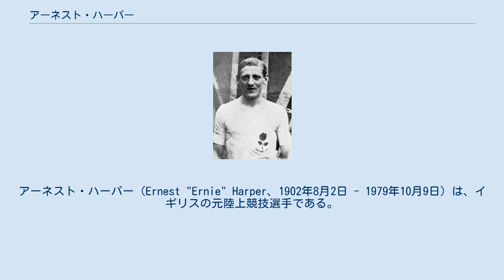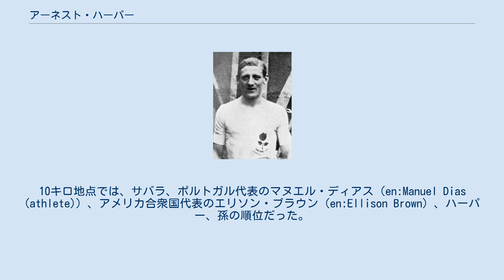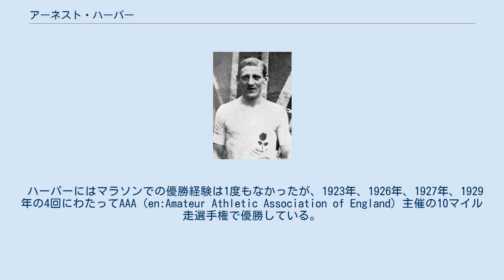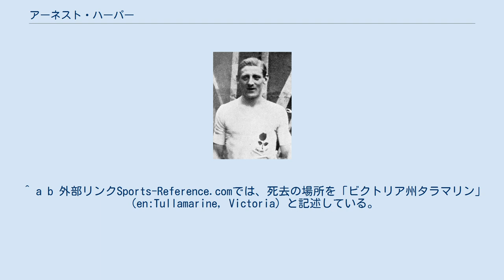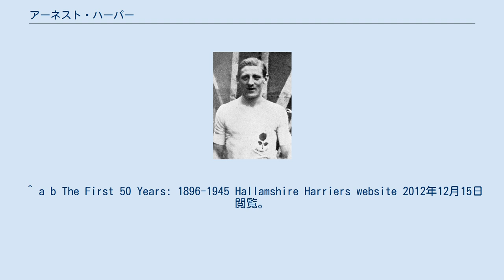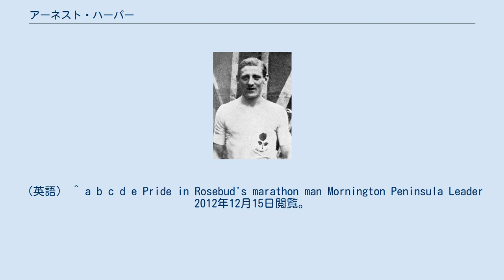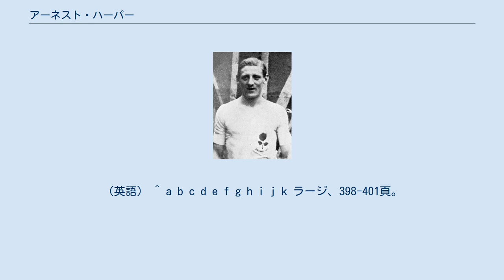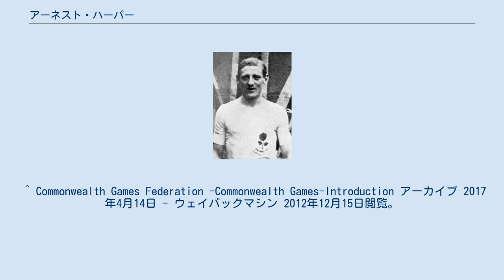アーネスト・ハーパー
アーネスト・ハーパー（Ernest "Ernie" Harper、1902年8月2日 - 1979年10月9日）は、イギリスの元陸上競技選手である。
彼は、オリンピックの陸上競技にイギリス代表として3回出場した。
そのうち1936年ベルリンオリンピックのマラソンでは、日本代表として出場した孫基禎に続いて2位に入り、銀メダルを獲得した。
 アーネスト・ハーパーは、1902年にダービーシャー州のチェスターフィールドで生まれた。
若いころから粘土鉱山で働き、陸上競技を始めたのは10代後半になってからのことであった。
ハーパーは1896年創立のスポーツクラブ、ハラムシャー・ハリアーズ（Hallamshire Harriers）に加入した。
 彼は陸上の長距離走に才能を発揮し、1924年パリオリンピック、1928年アムステルダムオリンピック、1936年のベルリンオリンピックの合計3回、オリンピック陸上競技のイギリス代表として出場している。
ハーパーは11歳のころからの喫煙者であり、レース中の水分補給については筋肉が痙攣するという理由で拒んでいたという。
 パリオリンピックでは、10000メートル走とクロスカントリーに出場した。
10000メートル走では31分秒0の記録で、完走16人中の5位に入った。
この大会でのクロスカントリーは40度以上の酷暑の中で実施され、サバイバルテストの様相を呈した。
ハーパーは個人競技で4位（出場38人中完走15人）に入ったものの、団体競技 では彼以外の完走者がいなかったため、イギリスチームは順位なしに終わった。
 4年後のアムステルダムオリンピックでは、マラソンのみに出場した。
競技は8月5日の午後3時14分にスタートし、ハーパーは2時間45分44秒の記録で完走者57人中の22位に入った。
 続くロサンゼルスオリンピックには、病気のため出場しなかった。
1936年のベルリンオリンピックでは、マラソンのみに出場した。
ハーパーは前回ロサンゼルスオリンピックの金メダリスト、アルゼンチン代表のファン＝カルロス・サバラやフィンランド代表のエルッキ・タミラとヴァイノ・ムイノネン（en:Väinö Muinonen）、日本代表として出場した孫基禎などとともに優勝候補に挙げられていた。
このときハーパーは既に34歳になっていて、レースの際には皺深い顔に苦悶の表情を浮かべながら走っていた。
 オリンピックの開催中、ベルリンでは曇りがちで涼しく過ごしやすい気候が続いていた。
選手たちにとって不運なことに、マラソン競技当日の8月9日になって不意に暑さが戻り陽射しも強くなった。
レースは27の国から56人の選手が出場して午後3時にスタートし、早速サバラが非常に速いペースで飛び出した。
当日の天候を考慮に入れた他の選手たちは、あえて彼について行かなかった。
10キロ地点では、サバラ、ポルトガル代表のマヌエル・ディアス（en:Manuel Dias (athlete)）、アメリカ合衆国代表のエリソン・ブラウン（en:Ellison Brown）、ハーパー、孫の順位だった。
折り返し地点では、サバラが2位以降の選手たちを250メートル引き離して独走を続けていた。
 先行するサバラの後方で、英会話の心得が多少あった孫はハーパーと並走しながら会話を交わした。
ハーパーは孫に身振り手振りを交えて、この暑さではサバラはやがて駄目になると「まだまだスロー、セーブ、セーブ」と言った。
最初のうち孫は、このベテラン選手の心理作戦ではないかと警戒したというが、それにしてはハーパーの口調は真に迫っていた。
28キロ地点を過ぎたところで、サバラはオーバーペースがたたって急にスピードを落とした。
それを機と見た孫が一気にスピードを上げようとしたところをハーパーは手で制して、自分のペースを守れと再度の忠告を与えた。
孫とハーパーはサバラを抜き去った後もしばらく並走していたが、33キロ過ぎで孫が25秒先行し、そのまま差を広げて1位でオリンピアシュタディオンに戻ってきた。
 優勝した孫の記録は2時間29分19...